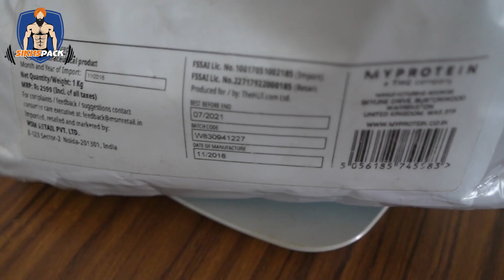THIS CREATINE IS SPECIAL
Something about EXPIRED CREATINE & CREATINE LUMPS.

Daman Singh is an Online/On-floor Fitness Trainer/Consultant from Patiala who helps people achieve their fitness goals without steroids.
He Started posting regular videos on this channel from May 2016 and was the first Sikh fitness Youtuber to do so.